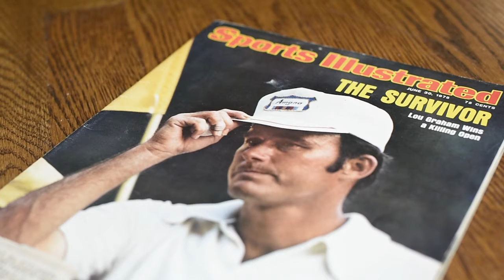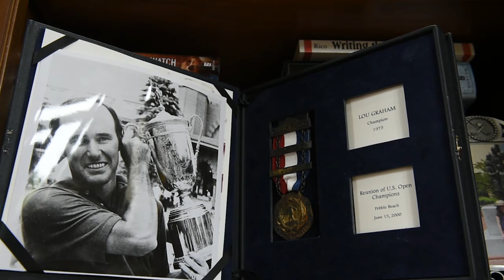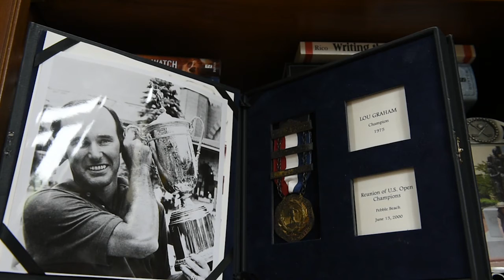Nashville's Lou Graham reflects on '75 U.S. Open win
Nashville golfer Lou Graham reflects on his 1975 U.S. Open Golf Championship at Medinah Golf and Country Club near Chicago.